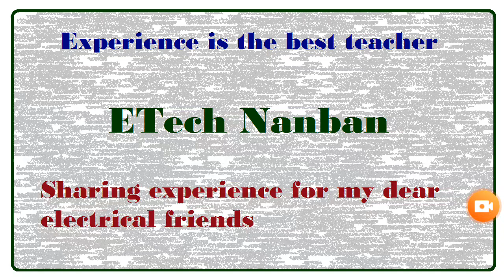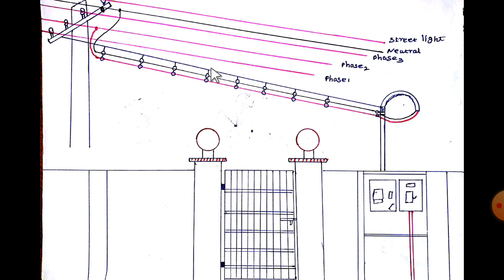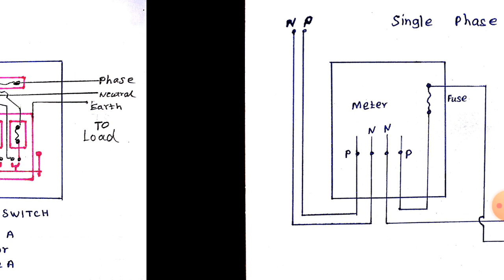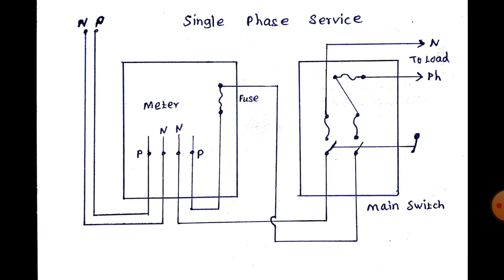Know about your home wiring... SINGLE PHASE SERVICE in tamil